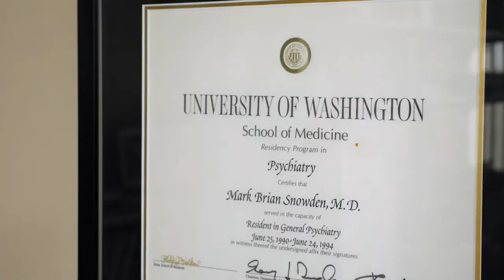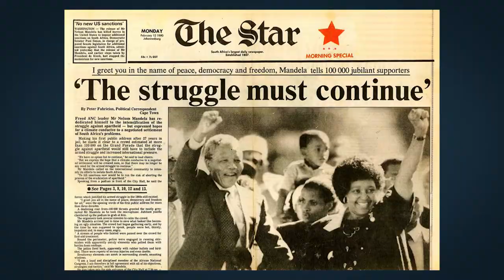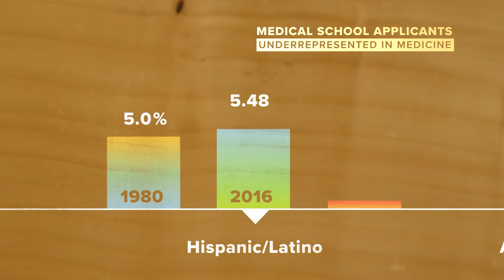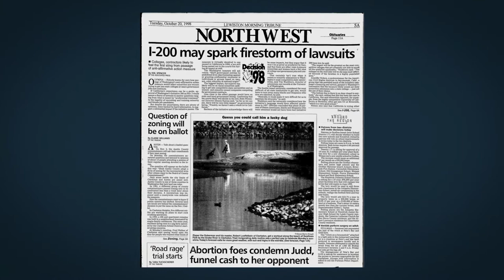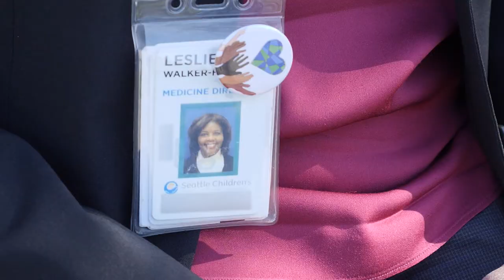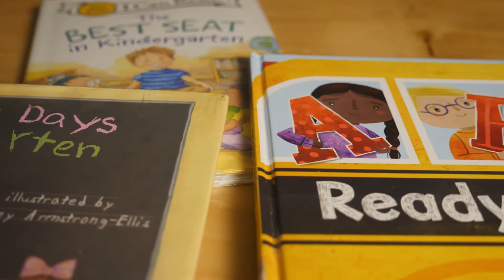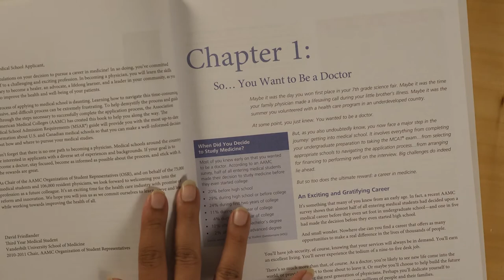Opening the Doors to Medical School | Hidden Barriers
Diversity at U.S. medical schools has barely inched forward in the past 40 years, and underrepresented students still face countless barriers to getting a medical degree. Crosscut investigates the roadblocks to access, progress and what Washington schools are trying to do about it.